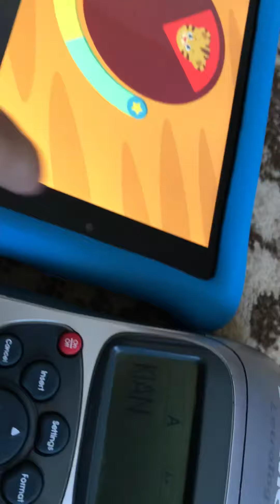Organized and ready to work